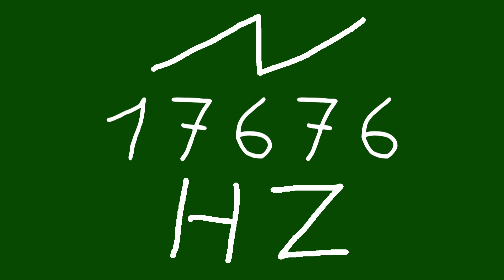17676 hz saw